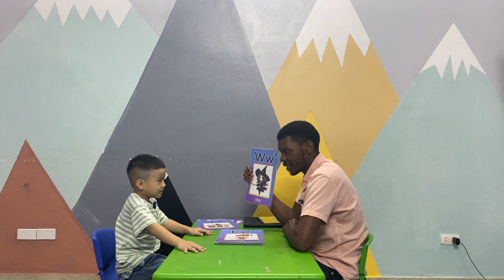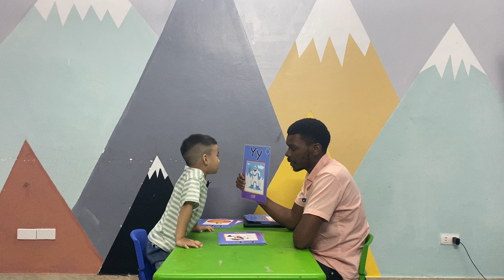Đức Trí - Spiders 1C - Speaking Test 10.2024